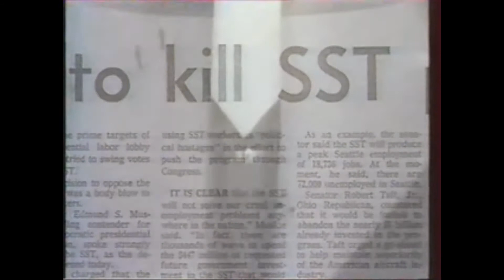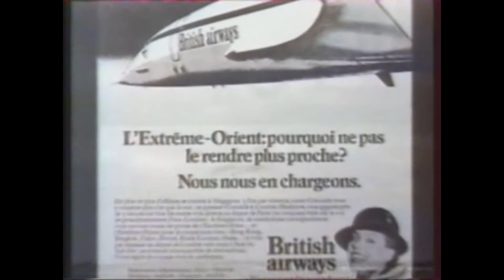concorde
Reportage sur le Concorde (french 1997).